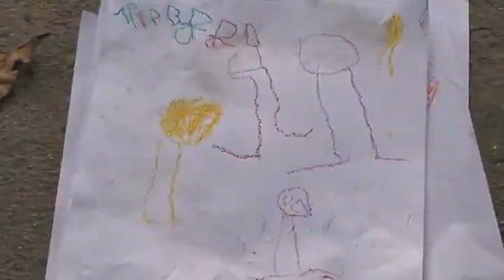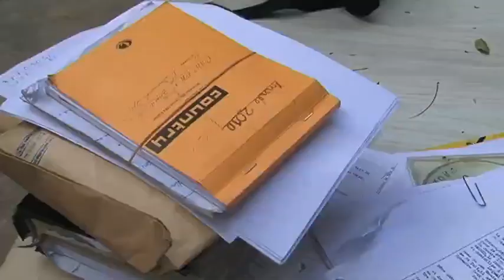Haiti Orphelinat French Report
Median is a production and satellite service provider based in Lebanon, and operating in the Middle East, North Africa, Central Asia, Europe, and the Americas.

We produce and distribute films, documentaries, feature reports, news reports, magazine reports and TV series.

Median has studios, SNG’s, satellite capacities, uplink, management of editorial and technical teams in its offices and point of services.